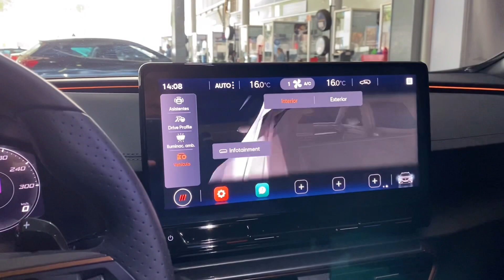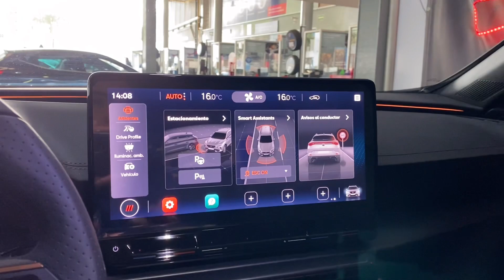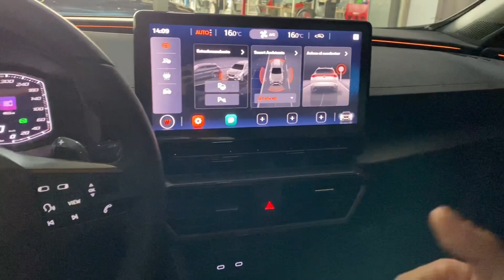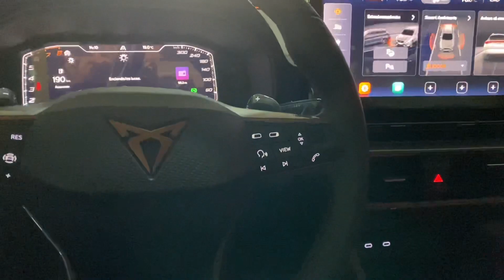Nuevo Formentor MID 2021 || Gris Grafeno || [KioKio]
Somos Ventas. Ventas Premium

👇🏻Click Aquí 👇🏻

Te fijas metas, descubres, innovas: eres imparable. Buscas constantemente sólo lo que te hace crecer. Por eso, Nuevo Virtus es el auto que va contigo. Es el nuevo sedán de Volkswagen que responde a tu nivel de exigencia con su tecnología e inconfundible diseño.
Información
Cotizaciones
Nuevo Formentor MID 2021 || Gris Grafeno ||
Kio Kio.